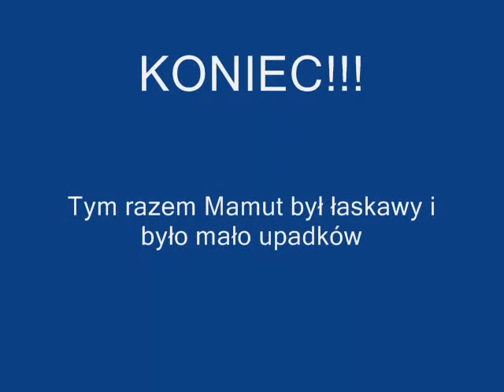Skoki Narciarskie 2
Oto druga część skoków na zawadzkim mamucie.